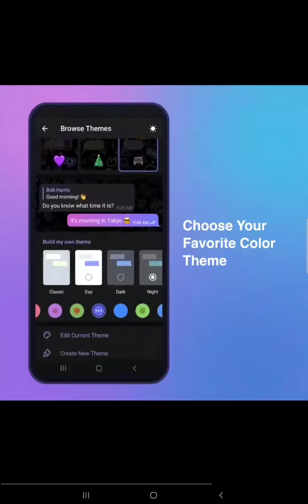8 новых цветовых тем теперь доступны в Telegram